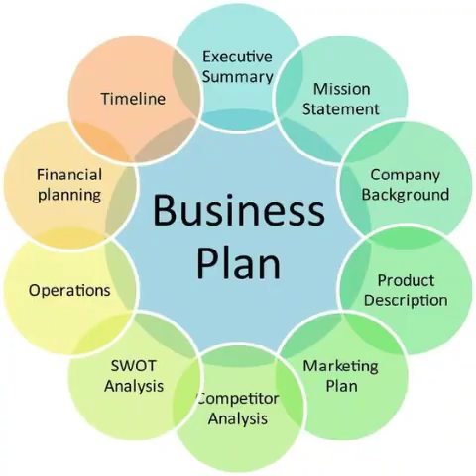MAKE YOUR BUSINESS PLAN TARGET FROM NOW SCP